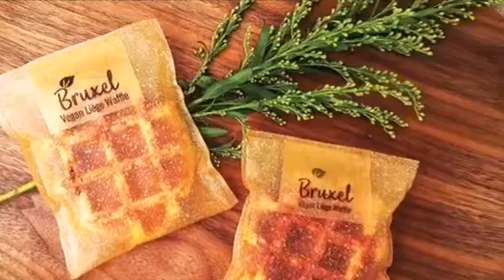SDG’s : Reduce Plastic With Edible Packaging Film. Anggilia STMIK STIKOM Indonesia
Businesses and consumers are emphasizing the importance of going green these days. Much effort has been dedicated to preserving the environment following the awareness of the amount of nonessential plastic waste produced from packaging goods. This paper investigates the application of edible packaging in the food packaging industry and evaluates the strengths, weakness, opportunities and threats (SWOT), segmentation, target market, positioning, differentiation and green marketing mix as a green marketing strategy.